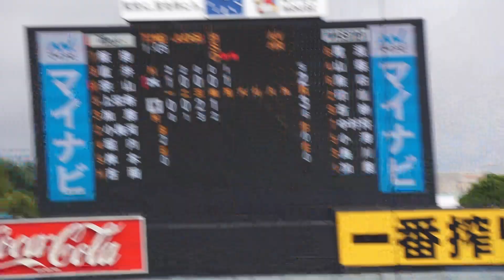【宗山塁 タイムリー(打点1)】2023/9/23(土) 加藤孝太郎(早稲田大学) vs 宗山塁(明治大学) セカンドタイムリーヒット(打点1)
六大学野球 2023秋季リーグ戦 2023/9/23(土) 明治神宮野球場 明治大学 vs 早稲田大学 1回戦

5回表（明治大学の攻撃）
（先発投手）加藤
2アウト 2塁 宗山 セカンドタイムリーヒット(打点1)

【勝投手】村田
【敗投手】齋藤正
［球審］溝内　［塁審］萩原・杉山・竹内　［外審］・